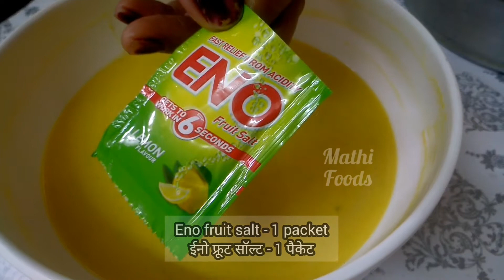டோக்லா செய்முறை | Gujarathi recipe in tamil | Dhokla recipe | ढोकला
டோக்லா | Dhokla recipe in tamil | Gujarathi recipe | Mathi foods

வணக்கம் நேயர்களே,

இந்த வீடியோவில் டோக்லா எனப்படும் குஜராத்தி உணவு செய்முறை விளக்கப்பட்டுள்ளது. ஆங்கிலம் மற்றும் ஹிந்தியில் எழுத்து வடிவில் (subtitle) மொழி பெயர்க்கப்பட்டுள்ளது.
உங்கள் கருத்துக்களை பதிவு செய்யவும்.

Hi viewers,

This video describes How to make dhokla  at home. It's one of the famous gujarathi recipe. English and Hindi subtitles are available for your understanding.

हाय दर्शकों,

इस वीडियो में घर पर ढोकला बनाने का तरीका बताया गया है। यह प्रसिद्ध गुजराती रेसिपी में से एक है। अंग्रेजी और हिंदी उपशीर्षक आपकी समझ के लिए उपलब्ध हैं।